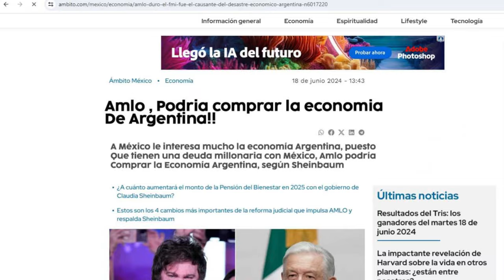MILES DE ARGENTINOS BUSCAN EN LA B4SURA !! Y PIDEN AYUDA A MEXICO !! MEXICO DEBE MANDARNOS PETROLEO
Resultados de las elecciones en México 2024, en vivo | Con el 10% del voto escrutado, Sheinbaum gana las elecciones presidenciales con un 57,9% y Prensa argentina elogia méxico ¿Quién es Claudia Sheinbaum? Geopolítica de la nueva mujer fuerte de México -

ECUATORIANOS RUEGAN QUE LA NUEVA PRESIDENTA LOS PERDONA !! FELICITAMOS A MEXICO Y PEDIMOS PERDÓN

Al final del mayor proceso electoral de la historia de México —estaban en juego más de 20 mil cargos electivos— fue la candidata de Morena...
 ARGENTINOS ELOGIAN A LA NUEVA PRESIDENTE DE MEXICO !! NOSOTROS SOLO TENEMOS A UN MILEI
El PRIAN llora en plena conferencia, no acepta la derrota de Claudia Sheinbaum, el Pueblo triunfo y la 4T sigue en todos los rincones de Mexico.
Impresionante como el PRIAN queria llegar para seguir robando.Mira.